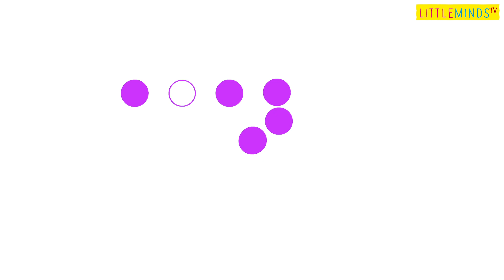Baby & toddler sensory development - High contrast colour circles with happy music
Baby and toddler sensory Video all about circles. appropriate for babies between 1-12 months old and young children who need extra support with learning colours shapes and movement.

Little Minds Tv offers high contrast sensory videos designed to entertain, stimulate and support the development of small children and babies from 1 month old.

Our Videos are professionally animated with plenty of movement, colour and contrast to help little eyes focus and little minds grow. All accompanied by happy friendly music.

Join us on on Facebook   @littlemindstv